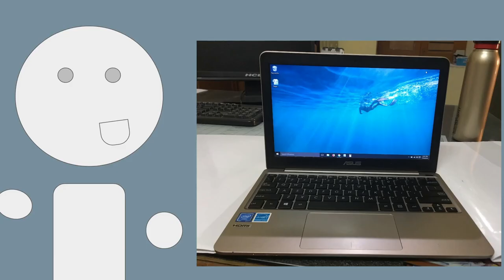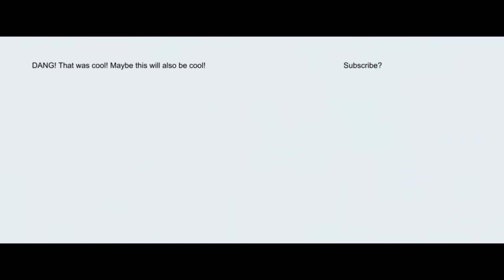Frost is the GOAT! (First time using Frost)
Frost